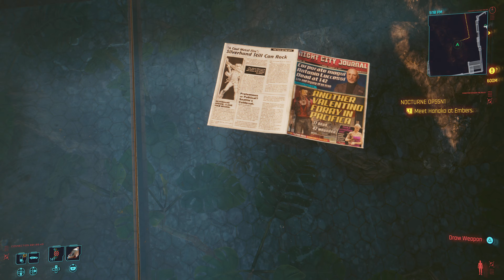Cyberpunk 2077: [4k 60fps] Episode 6 (part 16)